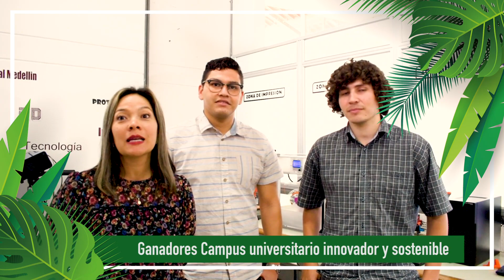Gana el Premio Latinoamericano a la Innovación en Educación Superior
Hasta el 17 de abril esta abierta la convocatoria al Premio Latinoamericano a la Innovación en Educación Superior

La educación superior se está transformando. Si haces parte del cambio, participa en el Premio Latinoamericano a la Innovación en Educación Superior. Este es un escenario propicio para reconocer y visibilizar las iniciativas, experiencias y/o proyectos innovadores desarrollados por la comunidad académica latinoamericana, en torno a las nuevas dinámicas de aprendizaje; la creación, transmisión y aprovechamiento del conocimiento científico y tecnológico, entre los distintos actores sociales; y la implementación de las prácticas innovadoras en la enseñanza, utilización de las TIC, y creación de ambientes físicos flexibles.

Participa ahora.